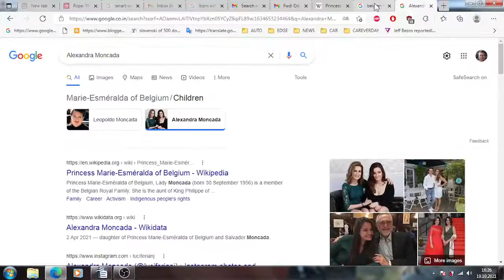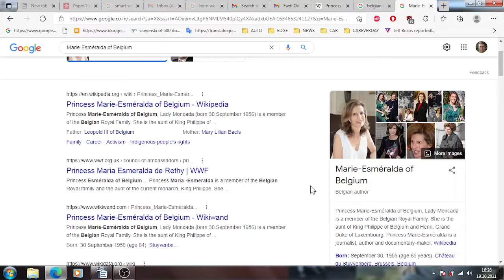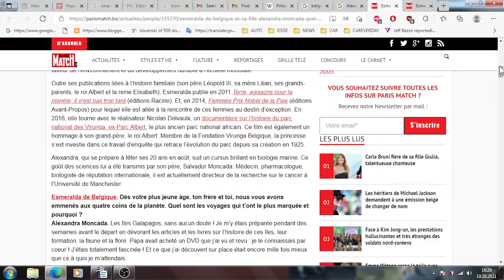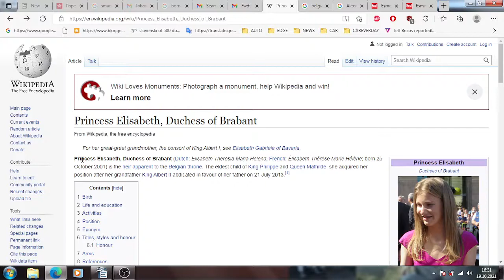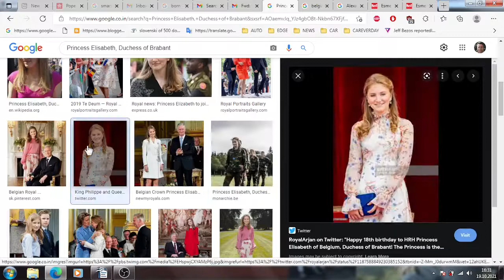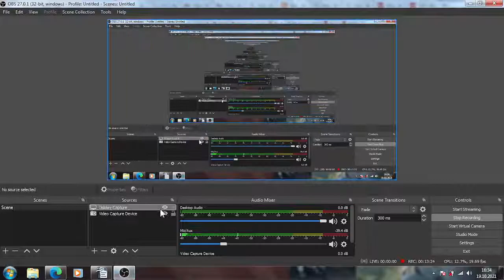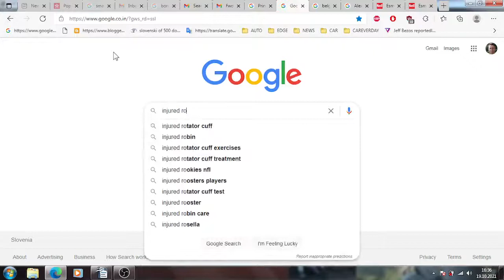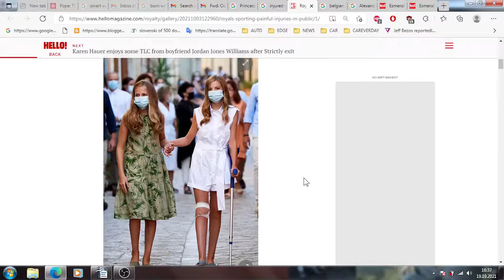Belgian throne and my MK Ultra taste for one according to psychiatric clinic Ljubljana Polje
The only one happy about results from Ljubčljana Pollje in respect to Belginan throne's outcome was director of psychiatric clininc Bojan Zalar hahaha, his patron Borut Pahor/Milan Kučan/Putin/ Aleksandar Vućič and well - Germans as Princess Elisabeth, Duchess of Brabant is light haired.

Both girls are still in years when they are acknowledging issues of blue/brown eyes/hair, so I sincerely hope will not as a result of insanity produced by mentioned people grow into distant world from one another - from reality.